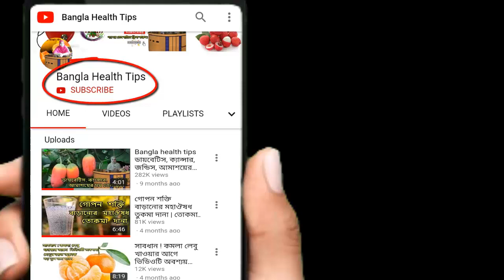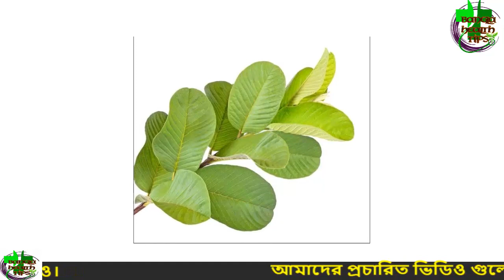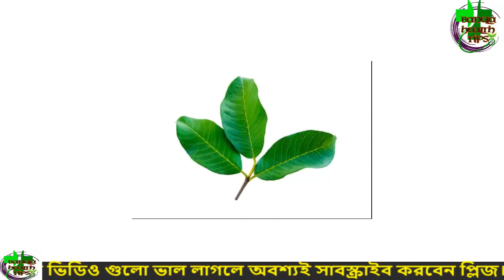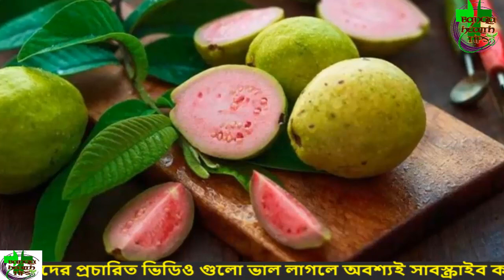পেয়ারা পাতার জাদুতে বন্ধ হবে চুল পড়া একেবারে ভালো হবে অ্যালার্জি শুধু জানতে হবে সঠিকভাবে খাওয়ার নিয়ম